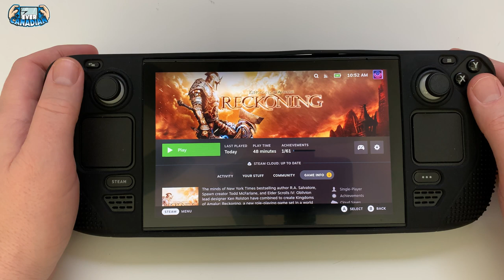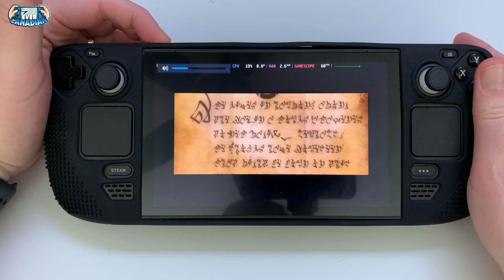youtube video #-9tpI_qC88A